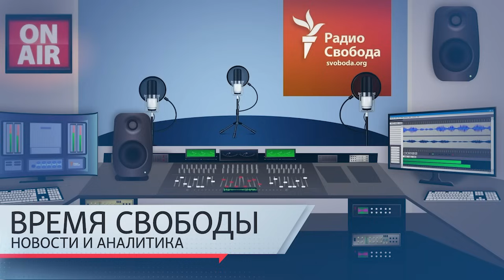Как сборная Грузии влюбила в себя всю Европу | Информационный дайджест «Время Свободы»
Темы дня 19 июня:
02:58 – Эксперт по Северной Корее Андрей Ланьков – об итогах переговоров Путина и Ким Чен Ына ("Окно"/Сибирь.Реалии).
08:58 – Военный эксперт Сергей Мигдаль – о сотрудничестве России и КНДР в военной сфере ("Окно"/Сибирь.Реалии).
12:34 – Сергей Добрынин – о том, как Россия «присвоила» себе туризм на Северном полюсе.
17:46 – Спортивный обозреватель Сергей Кривохарченко – об «Играх БРИКС» в Казани (Александров, НВ).
20:49 – Корреспондент Радио Свобода в Тбилиси – о том, как в Грузии болеют за свою футбольную сборную на Евро-2024.

Ведущий: Марк Крутов.